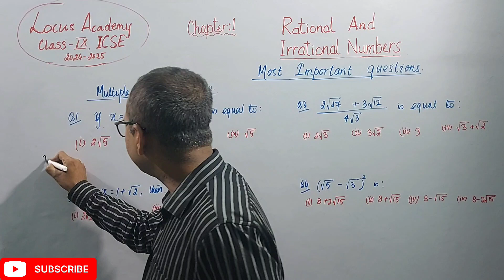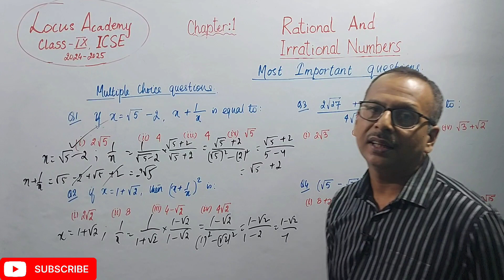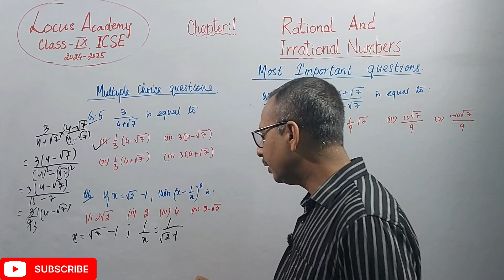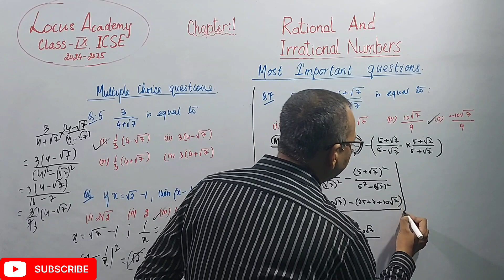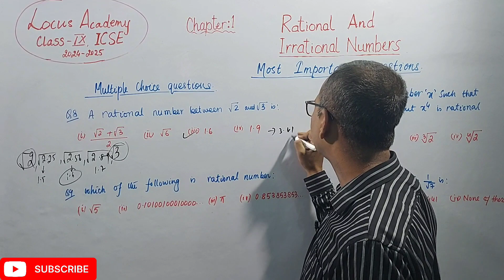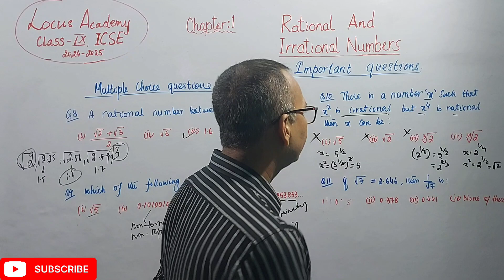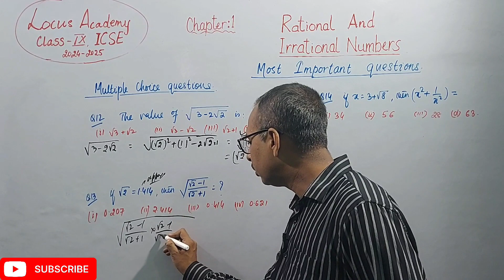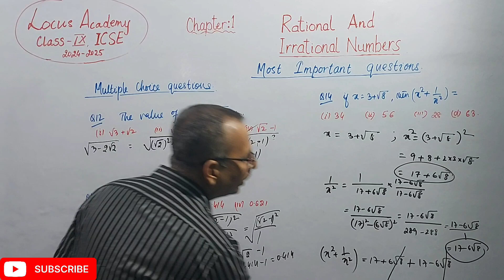RATIONAL & IRRATIONAL NUMBER [LT-07] || CLASS:-9 || MATHS || LOCUS ACADEMY CBSE ICSE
In this free YouTube class, LOCUS ACADEMY CBSE ICSE  Maths by  ANUPAM SIR will discuss the "RATIONAL AND IRRATIONAL Maths" for ICSE 2025 Class 9  students. Watch the complete video for in-depth knowledge of  NUMBER  SYSTEM  Maths in the ICSE Class 10.

ImportantQuestionsForClass 10BoardMaths

cbse maths class 10 important topics  class 10bihar board sent up exam 2024 class 10math class 10 vvi objective questionclass 10 vvi objective question 2024class 10 sciencecbse 2024ask classes

MATHS vedantu class 10vedantu 9 and 10